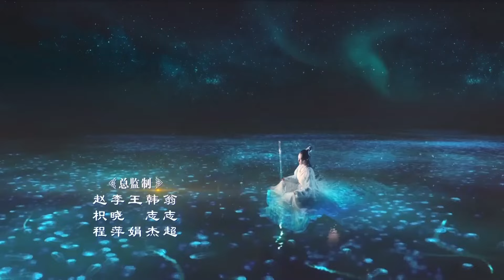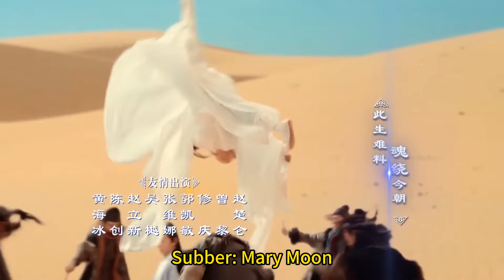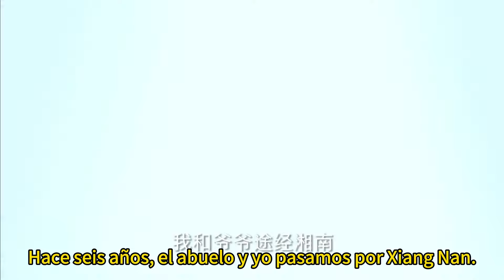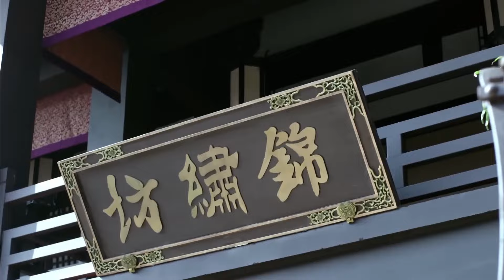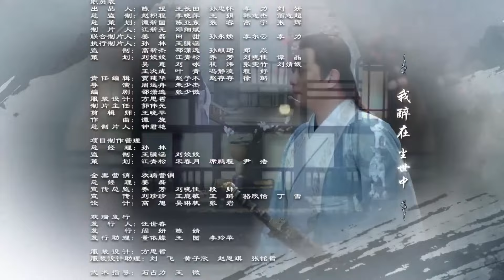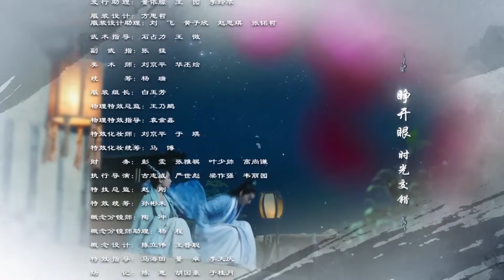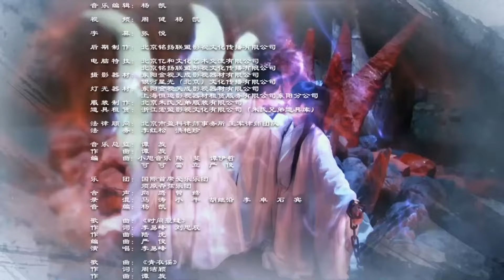【Sub Esp】🥳Aspiraciones Nobles🥳 EP13 | Leyenda de Chusen | Li Yifeng, Zhao Liying,Yang Zi, Cheng Yi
[55 capítulos]

Sinopsis:
Con solo once años Zhang Xiaofan y su amigo de la infancia Lin Jingyu, son los únicos sobrevivientes de una masacre en su pueblo. Ambos son aceptados y adoptados en la Secta Qingyun (Secta Noble), la líder de los justos y los buenos, donde aprenden los caminos de la Espada Inmortal. Aunque Xiaofan es trabajador y determinado, le cuesta trabajo alcanzar a sus compañeros debido a su ingenio lento, sin embargo un día adquiere por casualidad una "espada dementora", mientras se encontraba entrenando en las montañas.
Durante la competencia de artes marciales celebrada por la Secta Noble, Xiaofan logra entrar en el Top 4. Junto a los otros miembros de la Secta Noble van a la Cueva de los Murciélagos en Mt Kongsan para investigar los senderos de la secta demoníaca, allí Xueqi se pone en peligro pero es salvada por Xiaofan y poco después se hacen amigos.
Una serie de circunstancias hacen que Xiaofan crezca y madure, a lo largo de su viaje conoce a la energética pero arrogante Biyao, la hija del Rey Fantasma. Pronto se hacen cercanos y poco a poco comienzan a enamorarse. Sin embargo el Rey Fantasma intenta derrotar a la Secta Noble, por lo que Xiaofan arriesga su vida, cuando Biyao se entera decide sacrificarse para salvarlo, cayendo en un sueño interminable.
Después de que Biyao sacrifica su vida para salvar a Xiaofan, el queda devastado y buscando vengarse dedica su vida para traerla de vuelta, por lo que entra en la facción del Reino Fantasma y se convierte en la mano derecha de Gui Li, también conocido como el "Señor de la Sangre".
Pronto Xiaofan se encuentra en una búsqueda con la ayuda de sus antiguos aliados Jingyu y Lu Xueqi, así como de su antiguo enemigo Qin Wuyan para revivir a Biyao.